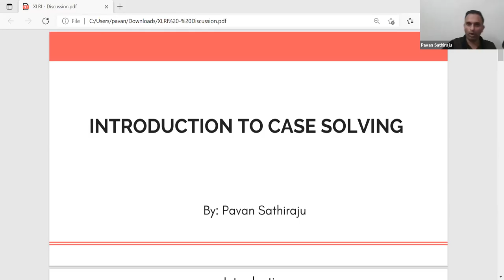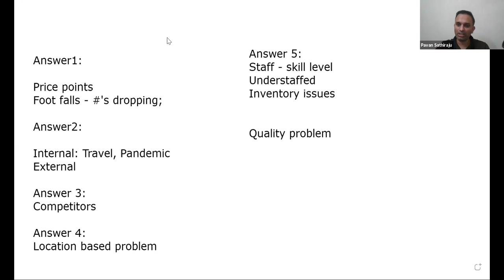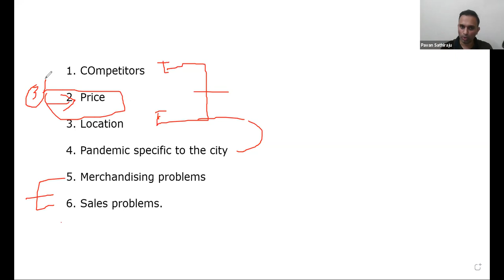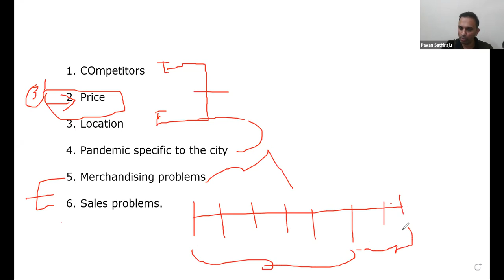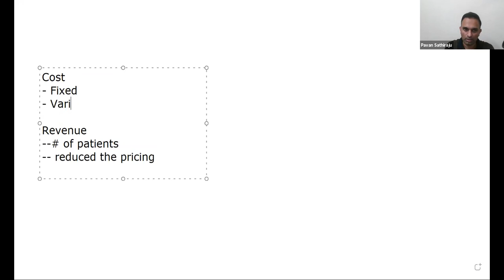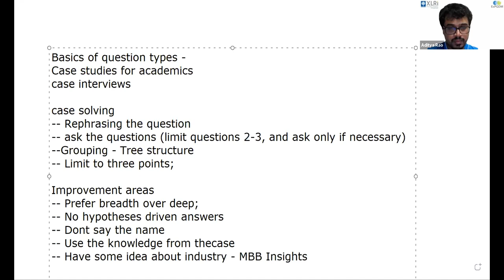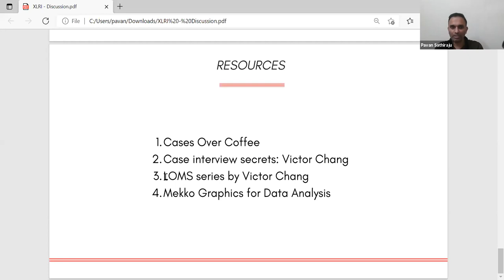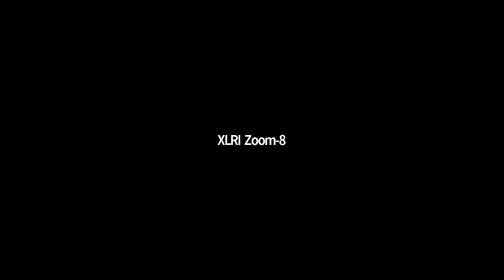XLRI ExPGDM Guest Lecture Series - Mr Pavan S, Cases Over Coffee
Introduction to Case Solving
Mr Pavan Sathiraju is a serial entrepreneur specializing in management consulting and business case solving. Mr Sathiraju is an ex-Mckinsey Consultant and an alumnus of INSEAD and NIT. He is also a co-founder of Cases Over Coffee - A peer-to-peer professional learning (and case solving) network. He shared his valuable insights on how to approach and structure thoughts while solving business cases and guesstimates in interviews.

Key Learnings:
Understand basic frameworks, how to build your own custom frameworks, structure your thoughts, clarify the objective of the case, and develop creative thinking.

Build your business fundamentals by reading case studies, business articles. This will help in picking important developments in the business world.